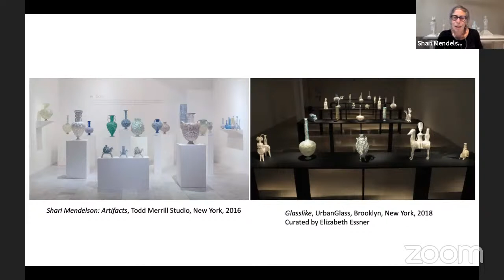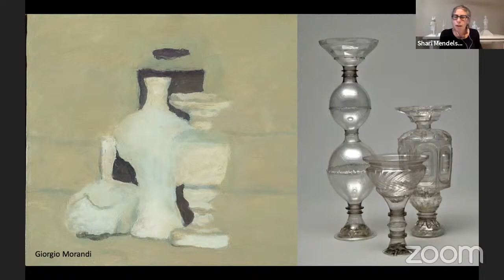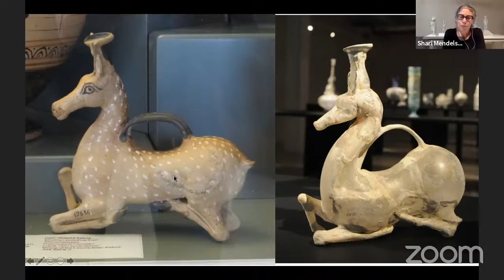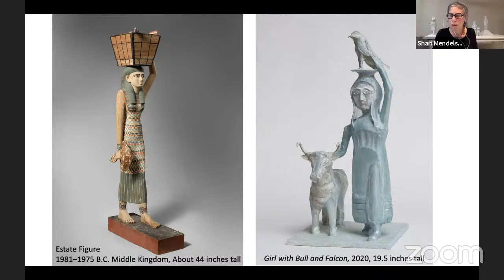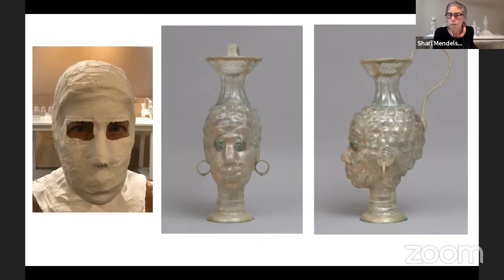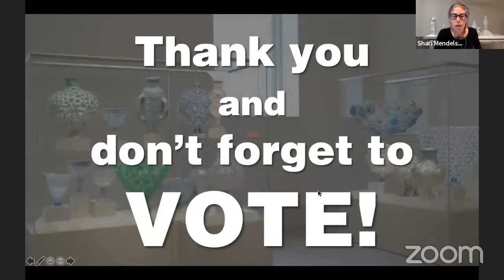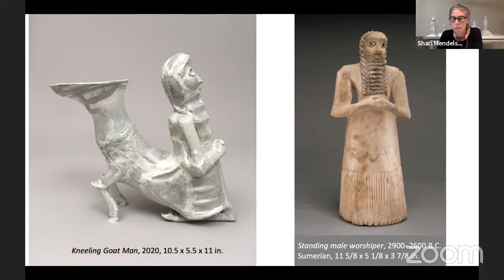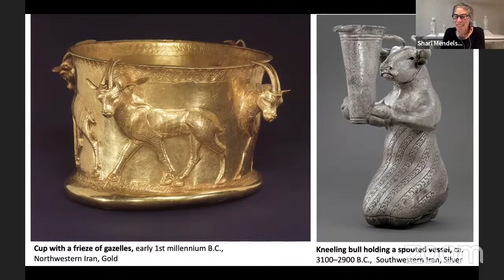Shari Mendelson : Musing On Muses | New York Studio School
Fall 2020 Evening Lecture Series: Shari Mendelson "Musing on Muses," recorded on October 20, 2020.

Shari Mendelson lives and works in Brooklyn and upstate NY.  She has received a Guggenheim Fellowship, A Pollock-Krasner Foundation Grant, and 4 New York Foundation for the Arts Fellowships.  Museum collections include The MFA Boston, The MFA Houston, and The RISD Museum. She holds a BFA from Arizona State University and an MFA from SUNY New Paltz.  Her solo show: Animals, Idols and Us opens at Tibor de Nagy, October 29th.